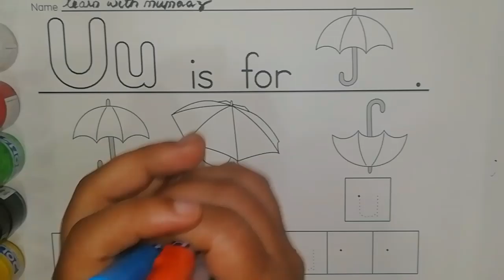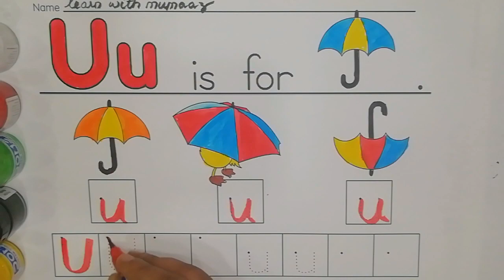a for apple b for ball | abcd rhymes | abc learning for toddlers | alphabets | coloring | abc song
a for apple apple mane saeb
apple song
abcd
abcd song
a for apple b for ball
abcd rhymes
a se anar
abc song
Hindi varnamala
anar
phonics song
capital
a for apple song
hindi varnamala
k se kabutar kha se khargosh
a b c d गीत
हिंदी वर्णमाला
Kabutar
anar aam imli
abcd poem
hindi rhymes
aa se anar
a anar
abcd song
ginti
alphabet
asana
barakhadi
hindi swarmala
anar wala hathi raja kahan chale
varnamala in hindi
nursery rhymes
Kabutar

Tracing ABC Alphabets Letter Uppercase Capital A-Z
Tracing Letters | Tracing With Colors | Tracing ABC Learn Colors with Crayon Surprises!

a b c d e f g h i j k l m n o p q r s t u v w x y x
abc 123
color song
123 song
numbers song
abcd
abc song
abc
abcd abcd
a se anar
colour
colours name
learning videos for toddlers
a to z fruits name
kabutar kabutar
g h i j k l m n o p q r s t u v w x y z
abcd small
read read